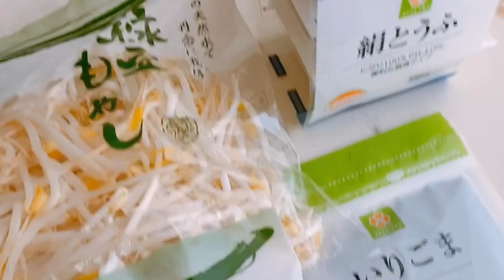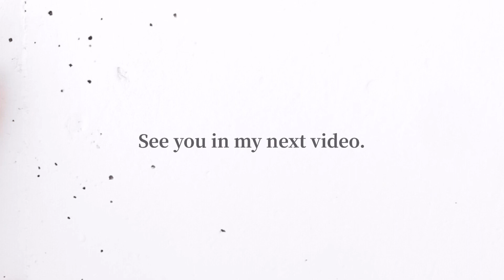【報告編】1ヶ月の食費約1万円生活レポート #01 | 2020 5.1〜5.3 | 食事日記・購入品・残高etc | 【一人暮らし】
私はフリーランスで
オリジナルアクセサリーの
デザイナーとクリエイターをしている者です💍

【5月のテーマ】
⭐️1ヶ月の食費　約1万円生活⭐️

今回は報告編です👐🏻
【期間】2020 5.1〜5.3
食事日記/買い物日記/お料理メモ/残高

◉1万円生活のその他の動画

◉この動画内に出てきたレシピ動画

◉POCHiのSNSなど

アトリエと日々の手仕事日記
商品のカタログのような感じです

【WEB STORE】
オリジナルアイテムを販売しています

◉BGM

フリー BGM DOVA-SYNDROME様よりお借りしました。

【ensolarado】by kyaai様
【散歩日和】by hotaru sounds様

素敵な音源 ありがとうございます＊